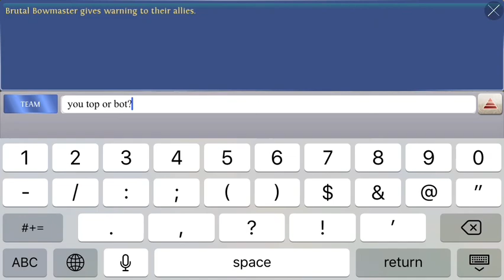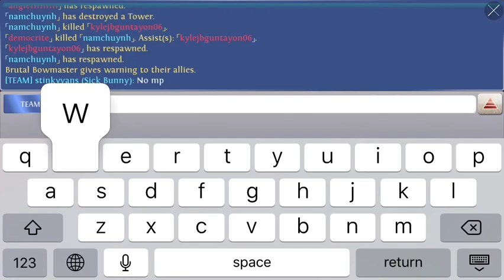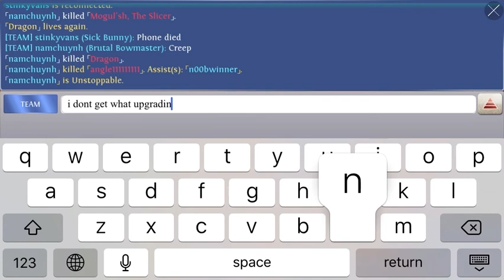HOC Dr. Seake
my first game ever with this hero. didn't even practice with him first because i've seen how he works so many times and read how each of his skills work